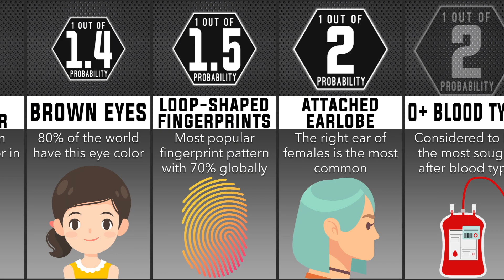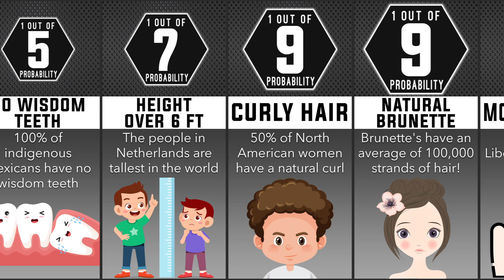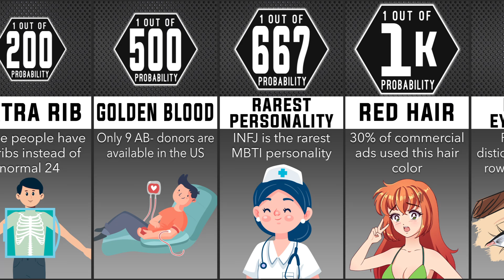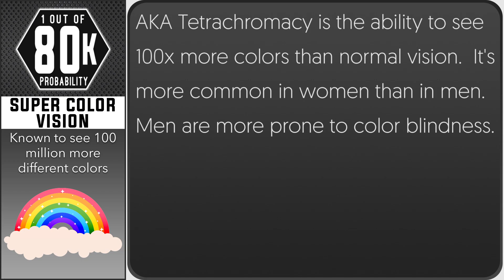HOW RARE ARE YOU Comparison : How Many of These Rare Traits Do YOU Have?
People are like fingerprints, nobody is exactly like you, not even twins.  How we think, act, talk, react and feel makes us unique.  No one in the world has the same set of genes as you do.  Your DNA is passed down from your ancestors.  Some genes are stronger than others and some may stay dormant for many generations then suddenly appear in you.

How many of these traits do you have?